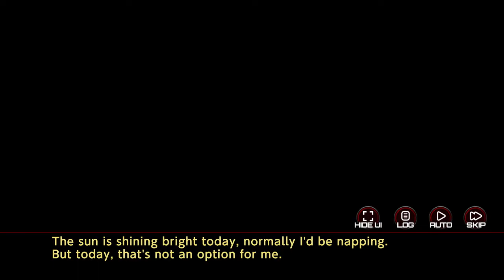Action Taimanin (アクション対魔忍) Bond Scene: Catejina [English]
Game: Action Taimanin // アクション対魔忍 [2019 - ]
Platform: iOS, Android, Steam
Developer: GREMORY, INC.

Kana Motomiya as Catejina
Wataru Hatano as Fuuma